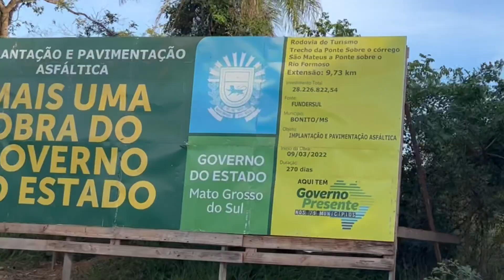BONITO-MS 🇧🇷 A Capital do Ecoturismo do Brasil, logo vai receber a Estrada do Turismo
Olá galera tudo bem com vcs? Neste vídeo mostro como está o andamento da Rodovia do Turismo em Bonito Mato Grosso do Sul, uns do lugares mais lindo que conheci, A Rodovia do Turismo sobre o trecho sobre o córrego São Mateus e Ponte sobre Rio Formoso tem a extensão de 9,73 km.

Rodovia do Turismo  🛣️

Trecho da Ponte Sobre o córrego
São Mateus a Ponte sobre o
Rio Formoso
Extensão: 9,73 km
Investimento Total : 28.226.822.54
Fonte: FUNDERSUL
Município: BONITO/MS
IMPLANTAÇÃO E PAVIMENTAÇÃO ASFÁLTICA
início da obra: 09/03/2022
Duração: 270 dias
Governo do Estado do Mato Grosso do Sul🇧🇷

Thanking for wathing!